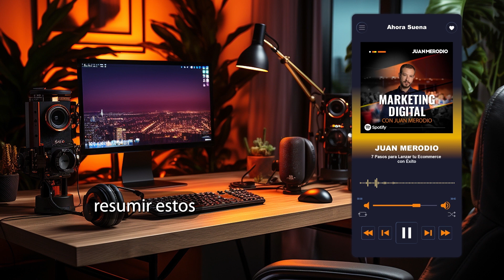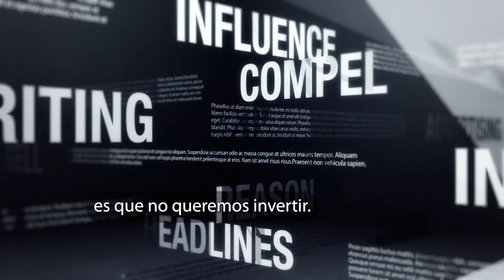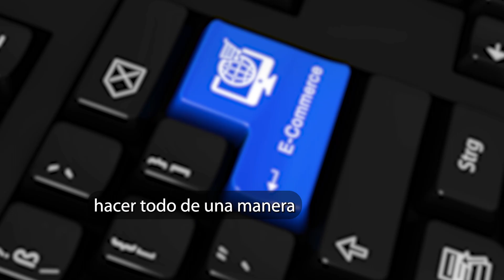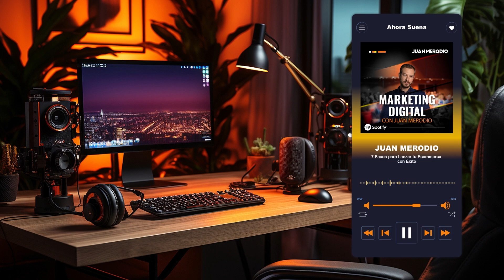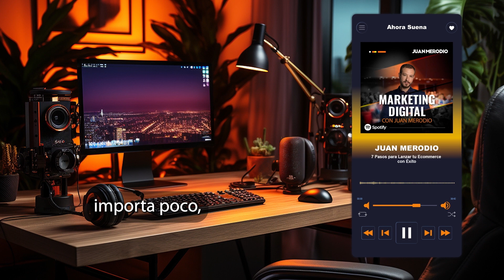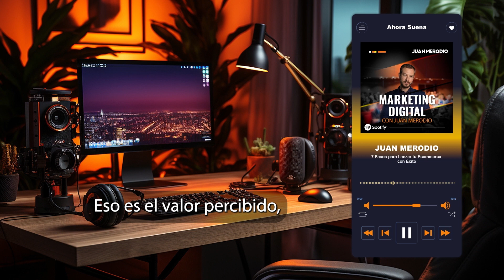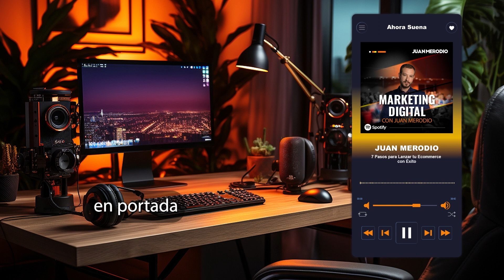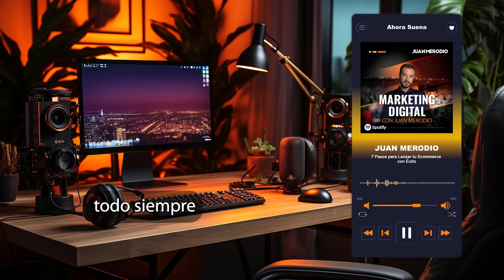7 Pasos para Lanzar tu Ecommerce con Éxito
Para tener éxito en el comercio electrónico en la era digital, sé que es esencial contar con una presencia en línea y adoptar estrategias efectivas.

Con mis 20 años de experiencia en la industria, recomiendo siete pasos clave:

1) Establecer un plan de negocio detallado que incluya aspectos como el resumen ejecutivo, análisis de mercado y proyecciones financieras.

2) Seleccionar la plataforma de comercio electrónico adecuada.

3) Construir una marca fuerte y coherente.

4) Optimizar mi sitio web para los motores de búsqueda.

6) Implementar el marketing de influencers para impulsar mi marca.

7) Priorizar un servicio al cliente de alta calidad. Siguiendo estos pasos, sé que cualquier empresario puede lanzar y expandir eficazmente su negocio en línea.

⭐ En 3 minutos recibirás en tu email COMPLETAMENTE GRATIS todo lo que necesitas para aumentar las ventas digitales de un negocio

*TEKDI: Instituto de Marketing Digital de los Negocios*
Aprende Marketing Digital desde cero (aunque no tengas experiencia)
► Dedicando solo 10 minutos al día con divertidas clases prácticas en video, acompañamiento de un tutor, mentorías, acceso en tarifa plana a más de 120 cursos online y un servicio de asesoramiento en Marketing Digital para el negocio.